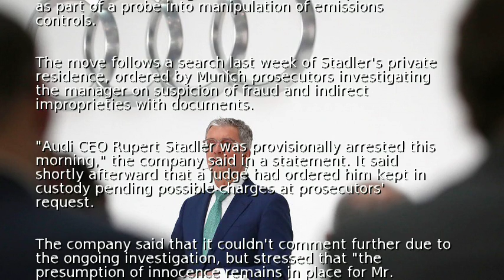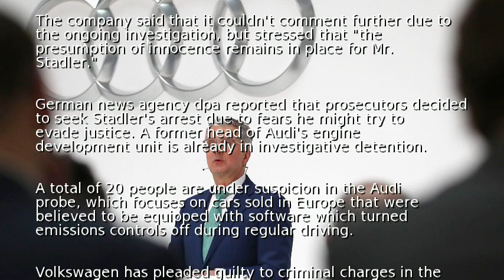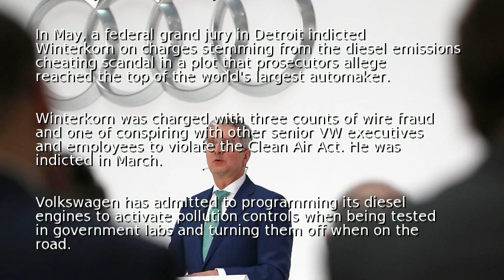Audi CEO detained amid diesel emissions investigation